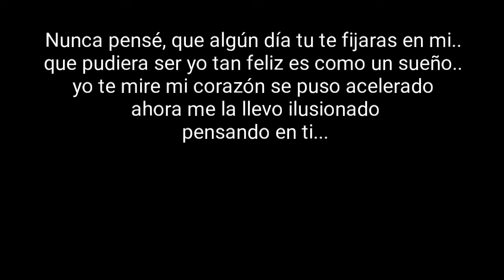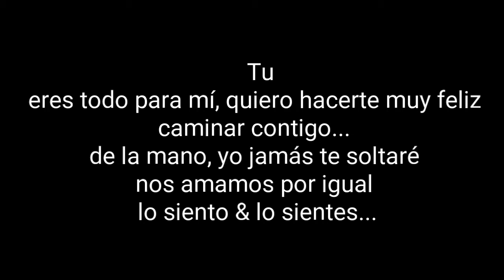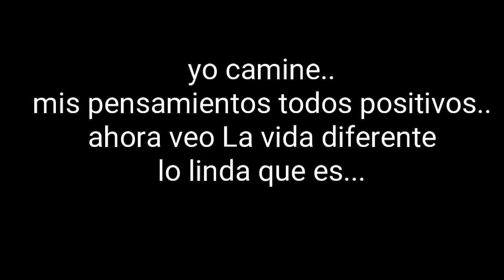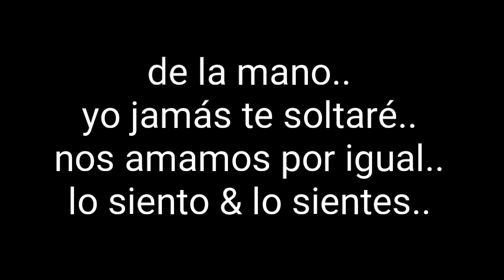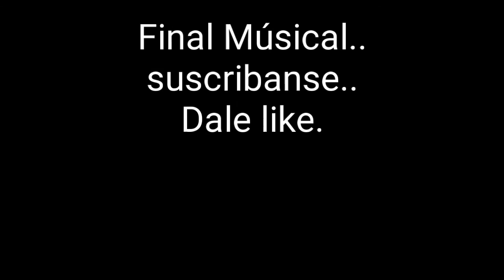Banda Monte Grande Lyrics / Tu / con letra